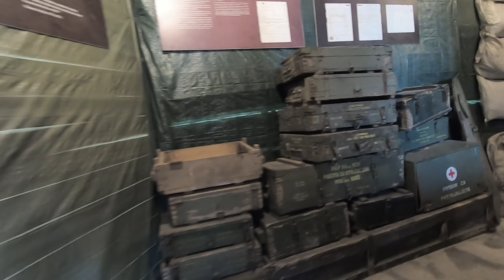🇧🇦 Part 24. Mostar 🏍 Sarajevo. 138km